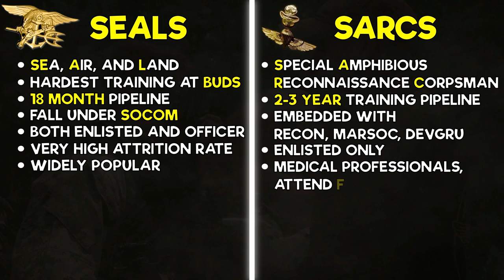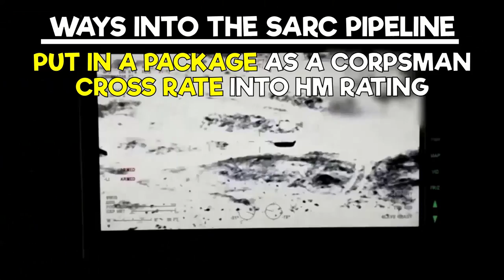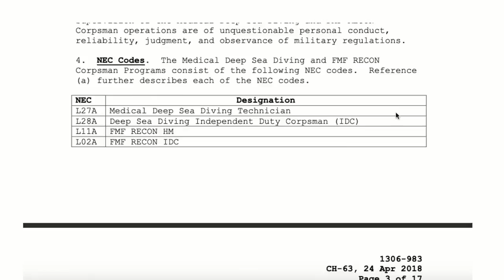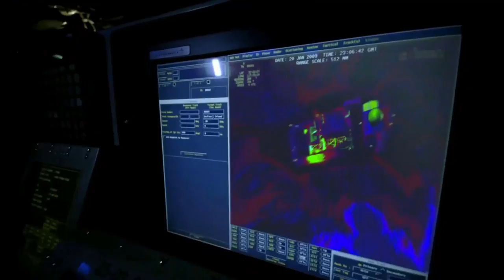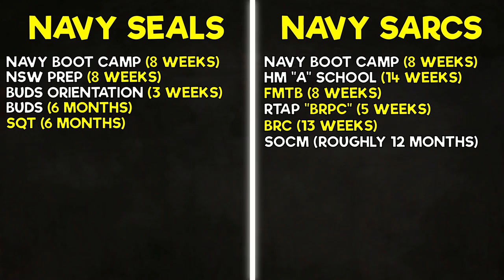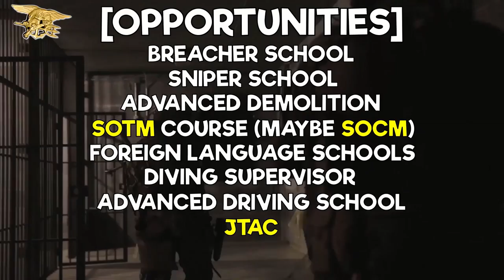DIFFERENCE BETWEEN NAVY SEALS AND NAVY SARCS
Navy SEALs and Navy SARCs are both special operations assets in the United States Navy. SEALs, which stands for Sea, Air, and Land, are the premiere element of Naval Special Warfare, have the toughest military training in the world at BUDS, and are widely popular throughout the world. SARCs, which stands for Special Amphibious Reconnaissance Corpsman, are arguably the most well-trained special operations combat medics, learning their skills at the top-notch SOCM and SFMS medical courses. Even though they are sailors, they spend the majority of their time with Recon Marines and MARSOC Raiders. While both entities share a lot in common, they also have their differences. Watch our video to find out what those are!

Training for selection? They have some awesome gear for you!